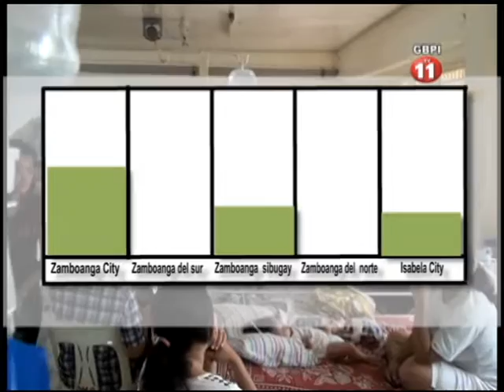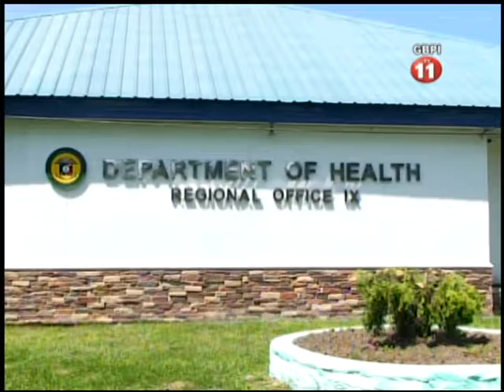MUCHO JENTE YA MURI NA QUEMA DEL PASAO ANIO JAN 20 2017